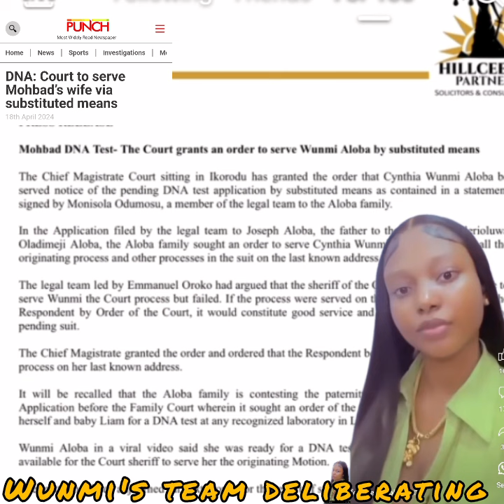Oro DNA ti da wahala sile bayi.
Omo egbe Wunmi iyawo Mohbad lori oro na.